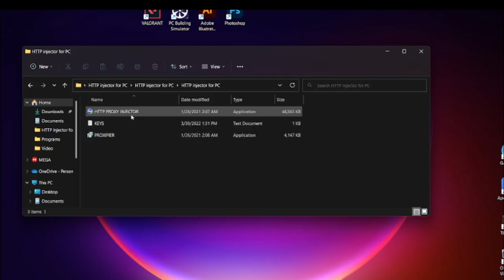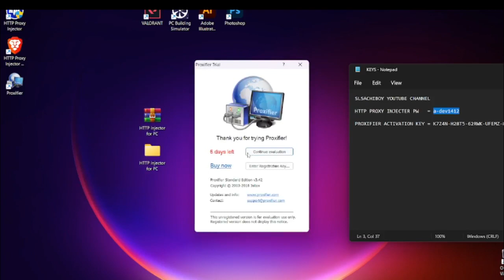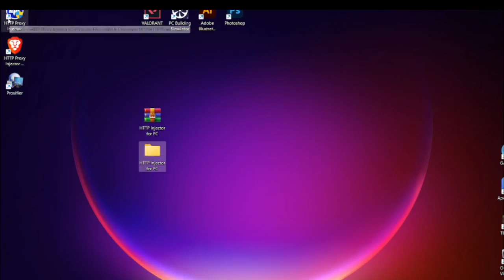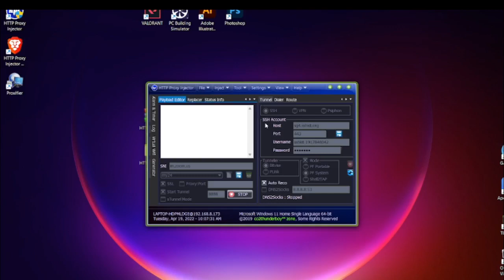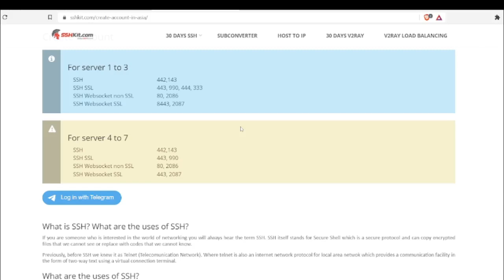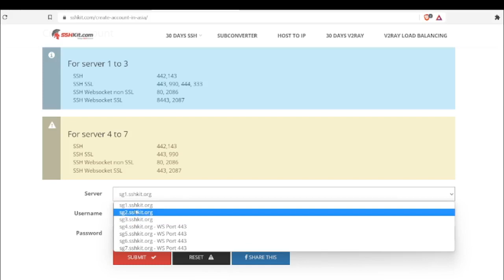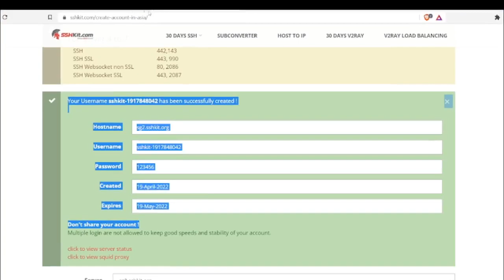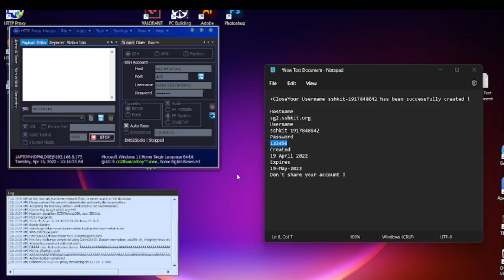HTTP PROXY INJECTOR FOR PC (SI)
SLSACHIBOY

SERVER NAME INDICATERS:-
ZOOM - m.zoom.us

MEET WITH AGAIN WITH NEW APP TRICK